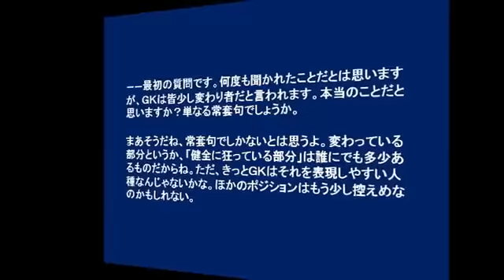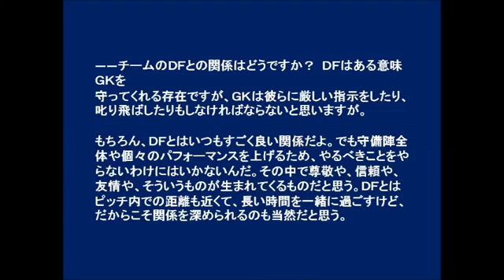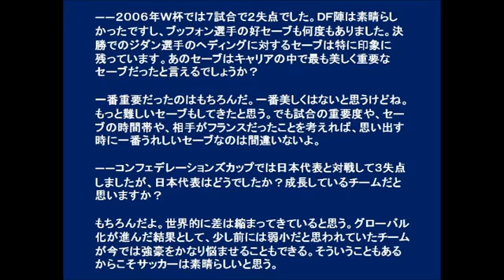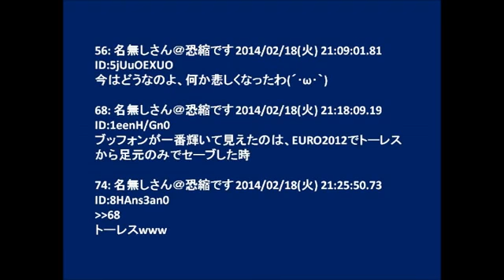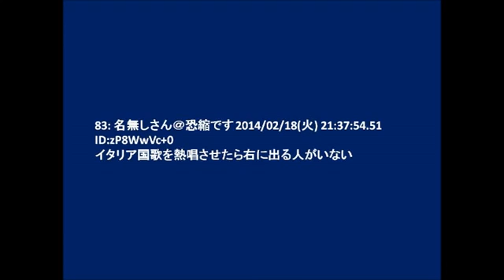◆セリエＡ◆イタリア代表GKブッフォン「本田はすごく称賛に値するプ